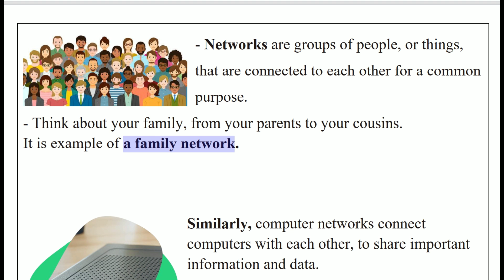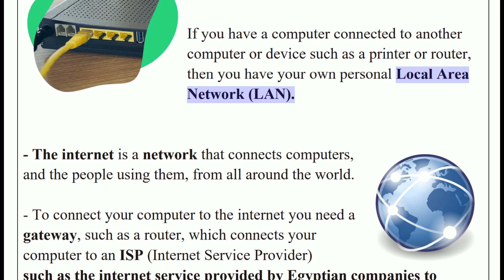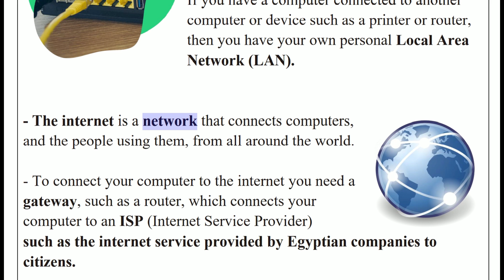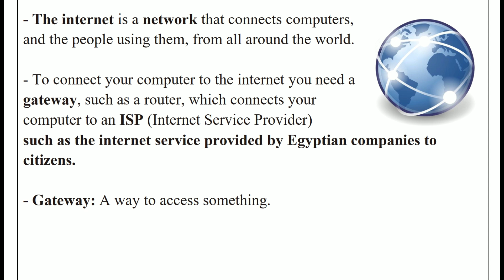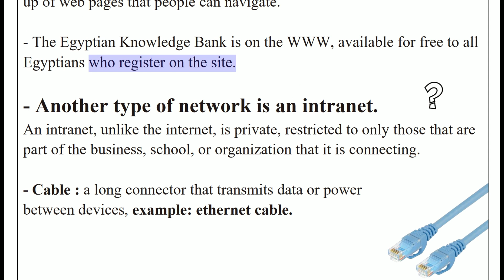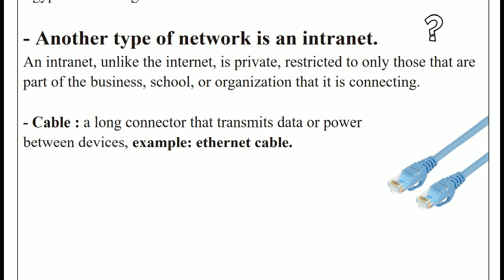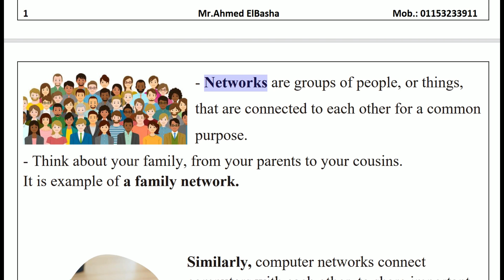Grade 5 | ICT | Axis 1 - Lesson 3 | Networks